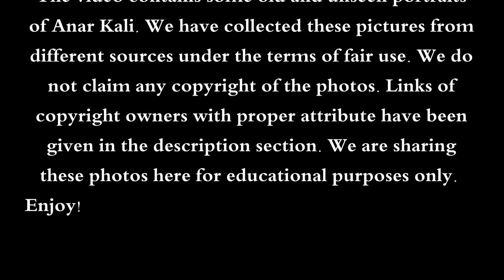Anarkali Real Photo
The real name of Anarkali was Shriff un Nissa. There is no historic proof of Anarakali's existence although her character often appears in movies, books and fictionalized versions of history.

In the video portrait and sketches of Anarkali have been showed. Basic purpose of sharing these photos is educational only. We hope you would like our effort.

Image Sources
Wikimedia

Tags
Anarkali Bazar Lahore
Story Of Anarkali